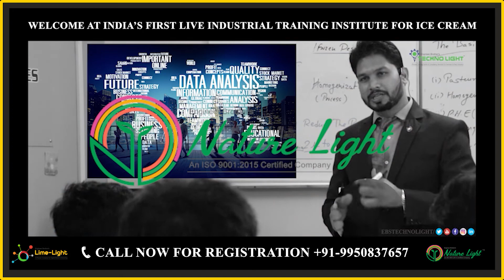Reviews By Mr. Gopal Jadav,Washim M.H. at engineerbrotherstechnolight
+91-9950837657